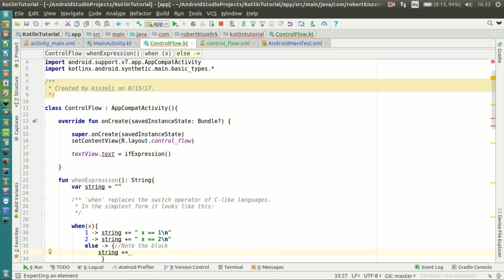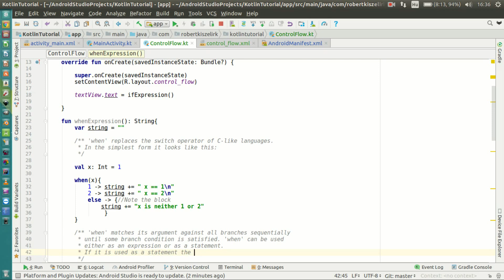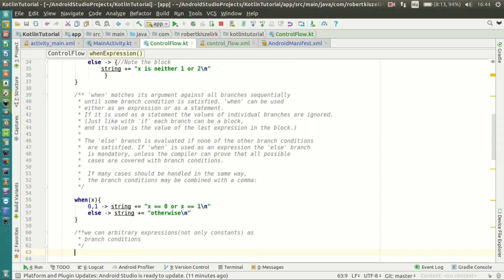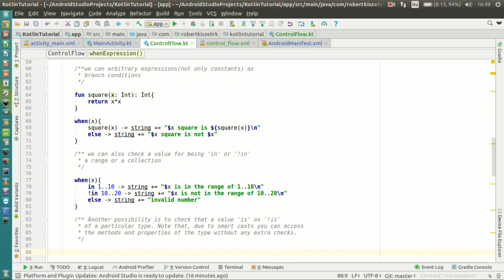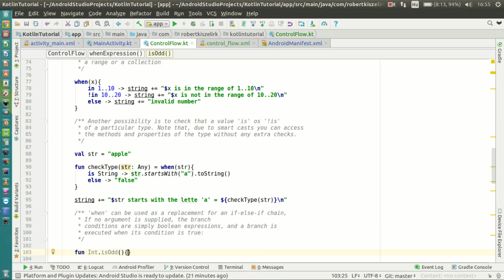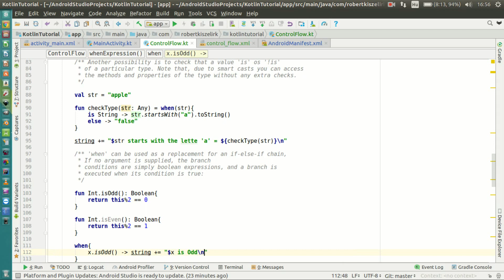Android Kotlin Tutorial #045 - Control Flow - When expression